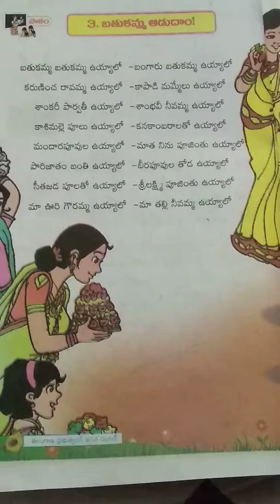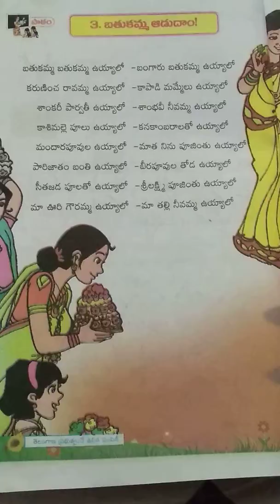Second class Telugu 3rd lesson బతుకమ్మ ఆడుదాం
Second class Telugu
Bathukamma aadudhaam
Bathukamma paata